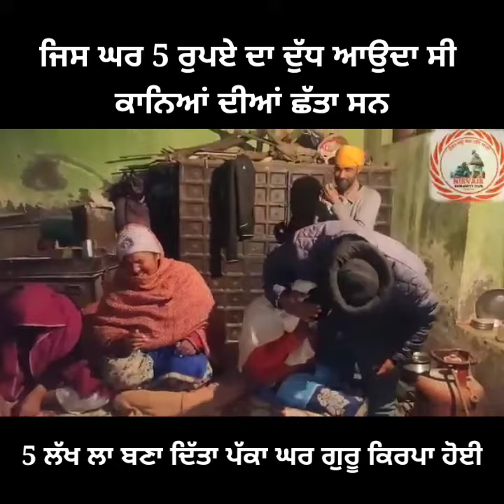ਜਿਸ ਘਰ 5 ਰੁਪਏ ਦਾ ਦੁੱਧ ਆਉਦਾ ਸੀ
ਜਿਸ ਘਰ 5 ਰੁਪਏ ਦਾ ਦੁੱਧ ਆਉਦਾ ਸੀ ਤਿੰਨ ਧੀਆਂ ਜਵਾਨ ਮਾ ਘਰ ਸਿਰਕੀਆ ਦੀ ਟੁੱਟੀ ਛੱਤ ਸੀ
ਅੱਜ 5 ਲੱਖ ਲੱਗ ਬਣਾ ਦਿੱਤਾ ਸਿੰਘਾਂ ਨੇ ਘਰ